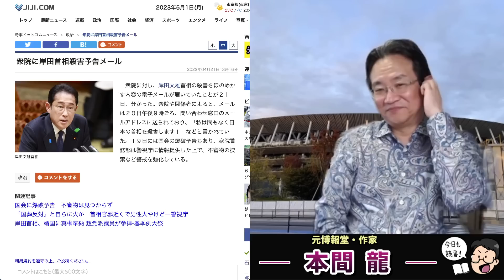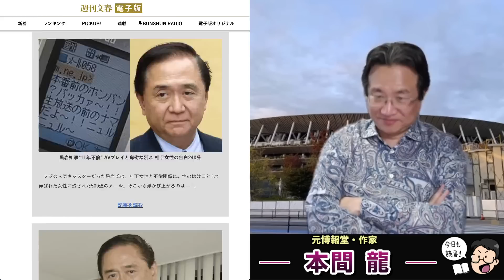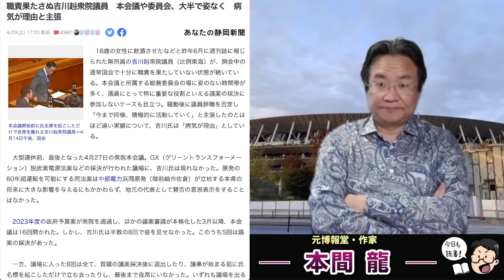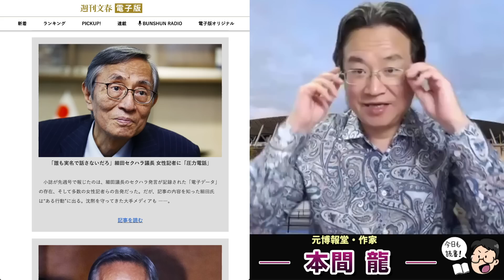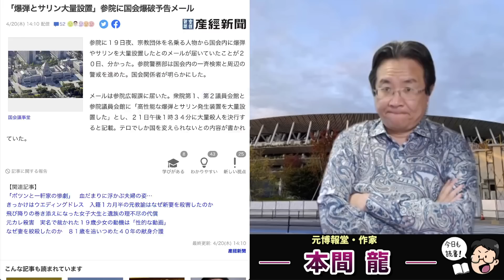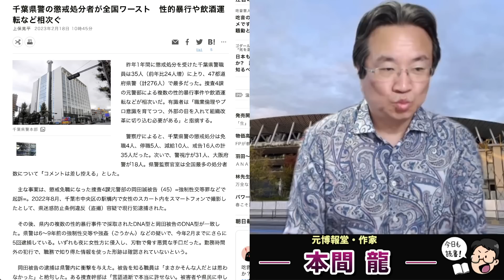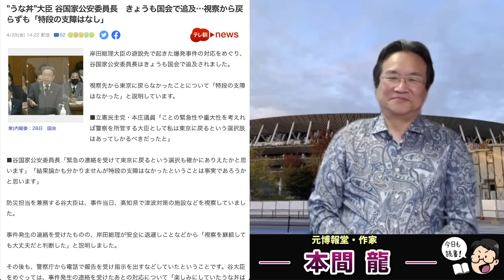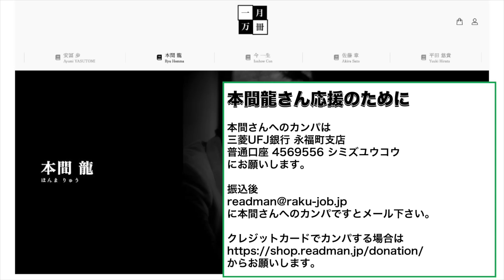山上・木村が引いた日本の治安の崩壊。暴力は許されない！と叫ぶトップは不倫、パパ活、中絶･･･欲に溺れた政治家たち。元博報堂作家本間龍さんと一月万冊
カンパのご検討ありがとうございます！カンパについては返金が出来かねますので何卒ご理解の程よろしくお願い致します。カンパについては一月万冊の運営、出演者の皆さまの取材費、研究費に使わせて頂いています。ありがとうございます！ 山上・木村が引いた日本の治安の崩壊。暴力は許されない！と叫ぶトップは不倫、パパ活、中絶･･･欲に溺れた政治家たち。元博報堂作家本間龍さんと一月万冊

日本のガン・電通との戦い。本間龍が実際に受けてきた圧力。特別動画講義

日本のガン・電通との戦い。本間龍が実際に受けてきた圧力。が欲しい人は上記口座に11,000円を振り込んだ上で、住所氏名電話番号メールアドレスを書き

に「日本のガン・電通との戦い。本間龍が実際に受けてきた圧力」とタイトルに書いてメールしてください。

情報提供先メールアドレス

2018年にとても悲しいことがありうつ病に。2年近い闘病を経てその期間はYouTubeもかなり休みがちになりました。最近ようやく少し元気になり、YouTubeなどの活動も再開しています。